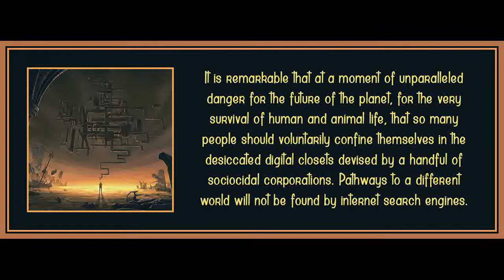Chapter 3 (Part 2) from Scorched Earth by Jonathan Crary